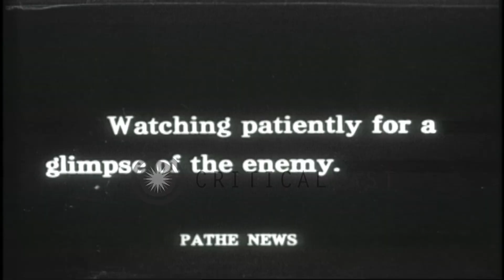Allied troops load and fire artillery in Serbian mountain ranges during World War...HD Stock Footage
Allied troops load and fire artillery in Serbian mountain ranges during World War I.

Allied troops in Serbia during World War I. Soldier seated in an area. Sandbags stacked on a field. Some of the soldiers load and fire artillery. Civilians and soldiers eating food. Location: Serbia. Date:  1916.

57,000+ broadcast-quality historic clips for immediate download.